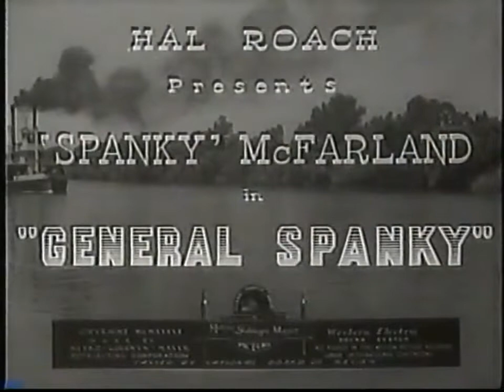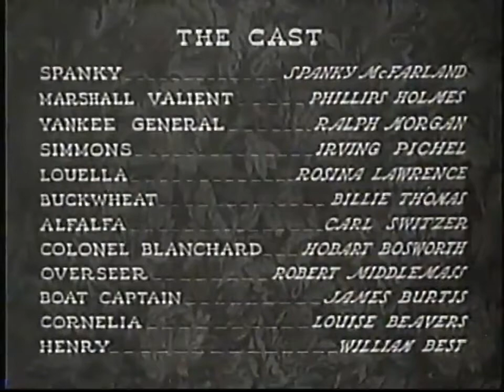Turner Entertainment Co. / Metro-Goldwyn Mayer logos (1987/December 11, 1936)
“General Spanky” [December 11, 1936]
The original Our Gang feature, produced with Hal Roach Studios